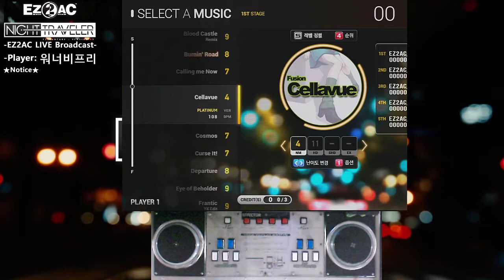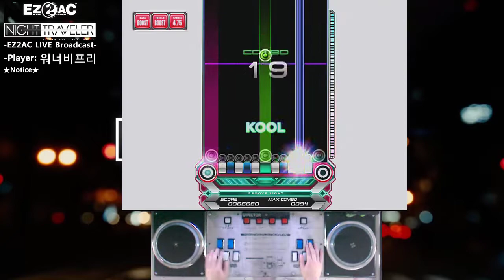[EZ2AC:NT] (4) 10K Cellavue [NM]